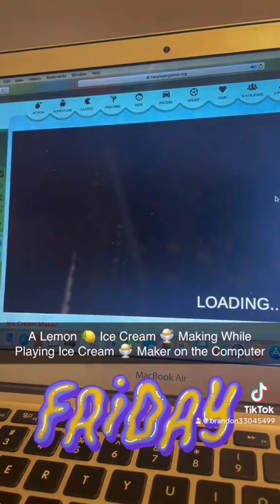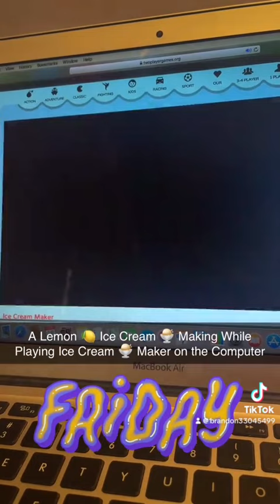A Lemon 🍋 Ice Cream 🍨 Making While Playing Ice Cream 🍨 Maker on the Computer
Ice Cream 🍨 Maker is Fun

Please Expect for Delays on Videos That Weren’t Uploaded Due to Scheduling Conflict and Busy at School While Running Late